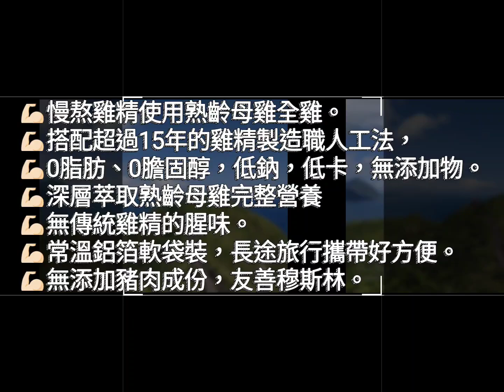大成慢熬雞精相約在浪漫海景鼻頭角-Dachen Premium Chicken Essence on Romantic Seascape in Bitou Cape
✚ Ordering Channel
✚ Buying Dachen Premium Chicken Essence on Our Web
Dachen Premium Chicken Essence 50mL/8 packs/box without Pork and in Muslim Friendly

Dachen Premium Chicken Essence is made from fresh chicken. Prepared within 30 minutes before stewing to maintain the original nutrients of fresh chicken from water loss during freezing and thawing. Chicken contains rich protein and 18 kinds of amino acids including rich BCAA (branched chain amino acids ) in chicken essence.

* Prepare from fresh chicken to preserve its original nutrients.
* Nice aroma, no frosty or gamy taste.
* Over a long period of stewing, the essence of whole chicken dissolves into amino acid making it more easily absorbed by the digestive system.
* Made with advanced manufacturing techniques, no refrigeration required.
* No antibiotics, No growth hormones, No added salt, No added artificial colouring, fragrance and preservative.

Bitou Cape is located in Ruifang District, New Taipei City. It is named Bitou Cape because the cape resembles an elephant trunk. The geographical location of Bitou Cape is very important in Taiwan. It is bounded by the Bitou Cape, the Pacific Ocean to the east, and the East China Sea to the west. At the intersection of the East China Sea tide and the Pacific Ocean tide, there are mostly strong swells. Bitou Cape is located in the extreme northeast of Taiwan. It faces the strong northeast monsoon and sea tides in autumn and winter, and has a terrain rich in sea erosion platforms and sea erosion cliffs. The Bitou Cape lighthouse stands on the mountainside of Bitou Mountain, providing guidance for numerous ships plying the East China Sea and the Pacific Ocean, and reducing the occurrence of shipwrecks and strandings. The Bitou Cape Trail ends at the Bitou Cape lighthouse Island (now closed to traffic), and then continues from the Bitou Cape Ridge Valley Trail, starting from the entrance of Tingtao Coffee Shop. The Ridge Valley Trail is built along the ridgeline of Bitou Cape Mountain. The Ridge Trail is also known as the Little Great Wall. The landscape between the mountains and the sea is world-class. It has both sunrise and sunset trails, which is rare in the world..

If you want to visit Bitou Cape, you can take 856 and 791 line buses and get off "Bitou Cape" stop.

Thanks a lot and Hope you have a good day.

購買【大成長城】慢熬雞精（常溫）︱單盒組-共8包︱（50mL/8包/盒）︱大成食品(養生 禮盒 送禮 滴雞精 滋補)兩盒 送希臘美神Aphrodite Skincare橄欖香皂12入禮盒一盒二寶媽美女營養師－高敏敏和型男健身黃君聖營養師熱情推薦～

成份：雞精
產地：台灣；雞肉產地：台灣
供應商名稱：美藍雷股份有限公司（大成集團100%持股子公司）
供應商地址：嘉義縣鹿草鄉馬稠後園區二路15號
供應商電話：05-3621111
食品業者登錄字號：D-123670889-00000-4
產品責任險字號：0202第10PDL00006號

AI智能飼育生產【大成慢熬滴雞精】是您的首選~

💪🏻AI農業物聯網，應用在飼養生產製造，不因禽流感影響，造成雞隻撲殺而斷貨。
💪🏻慢熬雞精使用熟齡母雞全雞。
💪🏻搭配超過15年的雞精製造職人工法，
💪🏻0脂肪、0膽固醇，低鈉，低卡，無添加物。
💪🏻深層萃取熟齡母雞完整營養
💪🏻無傳統雞精的腥味。
💪🏻不過度行銷，將資金有效應用在飼育、研發和品管。
💪🏻讓您喝得安心，送得放心。

heart適用對象：學生、上班族、懷孕媽咪、產後媽咪、銀髮族、運動族。
‼不適用：
1. 痛風、高血壓、腎臟病、楓糖尿症的患者，飲用前請先諮詢醫師(因肉類含有微量普林)。
 2. 兩歲以下幼兒，因腎臟發育未完全，不建議飲用。

加熱方式
✅【隔水加熱】不必開封，將鋁箔袋放入約500cc馬克杯，直接沖入熱水，等待3分鐘，即可撕開包裝倒入杯中飲用
✅【電鍋加熱】剪開鋁箔袋，取出結凍雞精塊，放入可加熱容器並加上蓋子，外鍋加水約1碗，蒸約5～10鐘即可飲用

鼻頭角位於新北市瑞芳區，因海岬像一座象鼻，故取名鼻頭角。鼻頭角的地理位置在台灣地理位置十分重要，以象鼻海岬為界，以東為太平洋，以西為東海，東海海潮和太平洋海潮交匯處，多為強勁湧浪。又鼻頭角為台灣極東北處，秋冬兩季迎面強勁的東北季風和海潮，富有海蝕平台和海蝕崖得地形。鼻頭角燈塔矗立於鼻頭山山腰處，為眾多往來東海和太平洋船隻提供指引作用，並減少船難擱淺事件發生。 鼻頭角步道到鼻頭角燈塔步島止（現禁止通行），之後由鼻頭角稜谷步道續行，起點為聽濤咖啡店入口處。稜谷步道依鼻頭角山的稜線修築，稜線步道又有小長城之稱，依山傍海的景觀堪稱世界級，同時擁有日出和日落的步道，是國際上不可多得的。

要前往鼻頭角步道和鼻頭角稜谷步道請在鼻頭角站下
公車客運：台灣好行 856、791
台鐵：基隆站下，在城隍廟前（光南大批發）轉搭台灣好行 791
            宜蘭線瑞芳站下，在瑞芳火車站(區民廣場)轉乘台灣好行 856

已註冊Gmail者，請先登入Gmail就可以使用喔～
Google搜尋【希臘美神AphroditeSkincare】~
【希臘美神AphroditeSkincare】陪您度過愉快的一天～